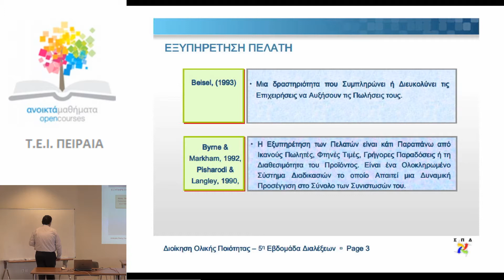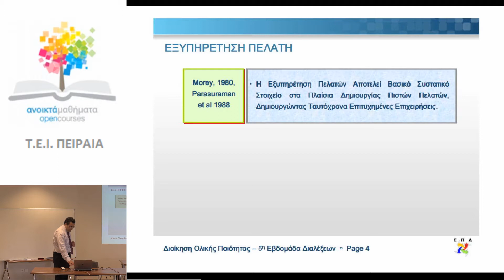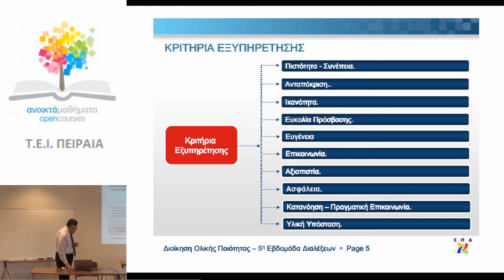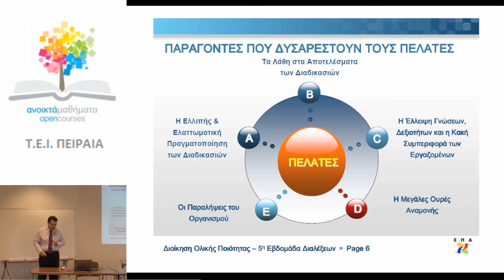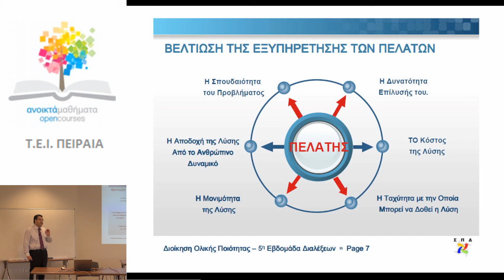5η εβδομάδα διαλέξεων - (2)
Δρόσος Δημήτριος - Διοίκηση Ολικής Ποιότητας